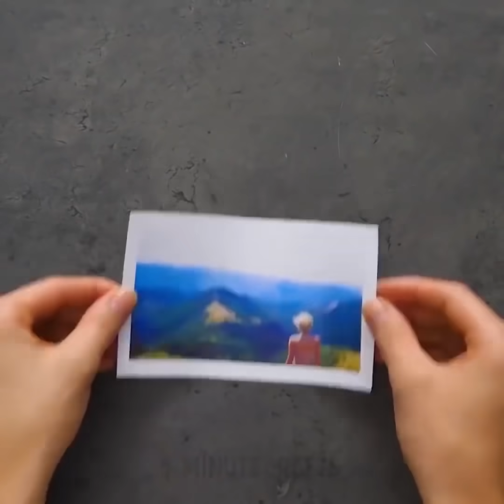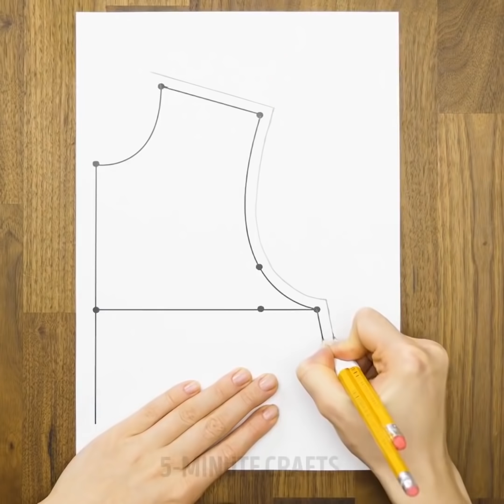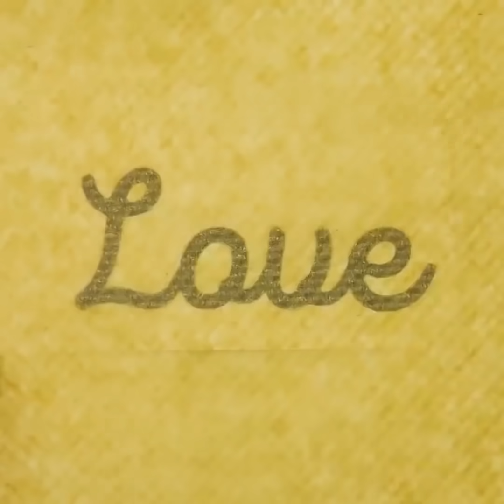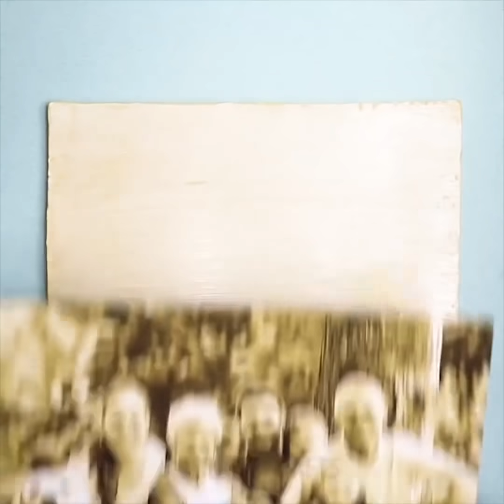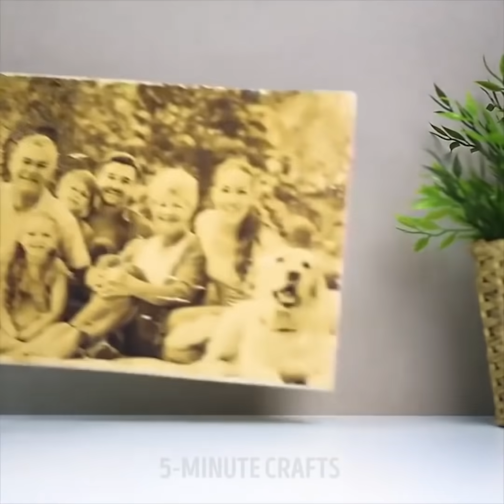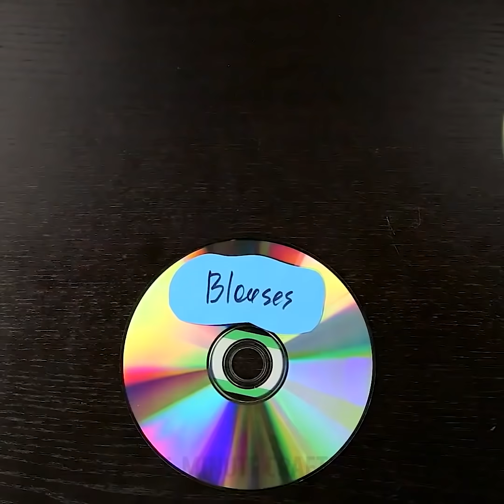20 CRAFTING CERDAS YANG AKAN MENGUBAH HIDUP ANDA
HACKS CRIGHT PENGANGKATAN

Mari kita ceriakan ruang hidup Anda dengan tanah liat yang mengagumkan, lem panas, cat kuku, dan peretasan CD lama!

Ini pot tanaman tanah liat mini adalah aksesori yang sempurna untuk succulents kecil Anda. Anak-anak bisa mendapatkan tangan mereka untuk membuat dan mendekorasi pot. Ingatlah bahwa tanah liat membutuhkan waktu untuk mengering, sehingga pembuatan dan dekorasi pot harus dilakukan dalam dua sesi kerajinan terpisah.

Ketika saya mulai belajar kelas pencetakan 3D, saya tidak memiliki printer 3D dengan saya, saya langsung berpikir untuk meniru pencetakan 3D dengan sesuatu yang lain. Saya suka membuat sesuatu dari awal (seperti mungkin semua orang melakukannya).

Dalam Instructable ini, saya membuat gantungan kunci dengan lem panas yang mirip dengan pencetakan 3D.

Senapan lem panas pada dasarnya adalah pena cetak 3D. Dan itu adalah suhu yang cukup rendah sehingga Anda dapat membentuknya kembali secara manual setelahnya.

Senapan lem panas seperti printer 3D genggam. Ini pada dasarnya hanya elemen pemanas yang mengelilingi tabung melalui mana tongkat lem didorong melalui nosel. Tetapi alih-alih dikontrol dengan perangkat lunak dan motor komputer, Anda memandu kepala printer dengan tangan.

Apa itu lem panas?

Perekat meleleh panas adalah perekat termoplastis yang dapat dilelehkan dalam lem panas listrik. Pistol menggunakan elemen pemanasan terus menerus untuk melelehkan lem plastik yang diekstrusi melalui ujung atau nosel ketika pengguna menerapkan tekanan ke pelatuk pistol.

TIMESTAMPS:
2:02 Kasus ponsel baru
5:33 Ide semen dan tanah liat
9:05 Sepatu bot ini tidak dibuat untuk berjalan